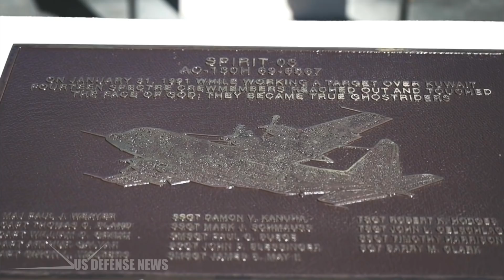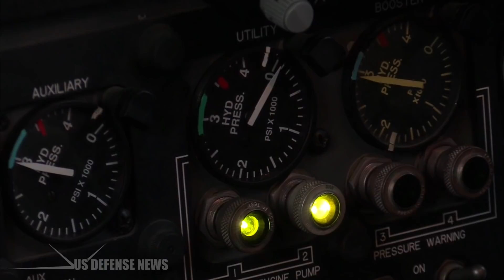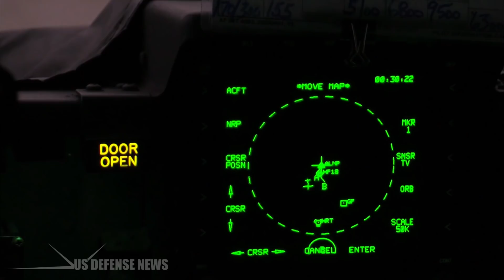Here's Why No Enemies Has Downed AC-130 Gunship in 30 Years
The Lockheed AC-130 gunship is a heavily armed, long-endurance, ground-attack variant of the C-130 Hercules transport, fixed-wing aircraft. It carries a wide array of ground attack weapons that are integrated with sophisticated sensors, navigation, and fire-control systems.

Unlike other modern military fixed-wing aircraft, the AC-130 relies on visual targeting. Because its large profile and low operating altitudes of approximately 7,000 feet (2,100 m) make it an easy target, its close air support missions are usually flown at night.